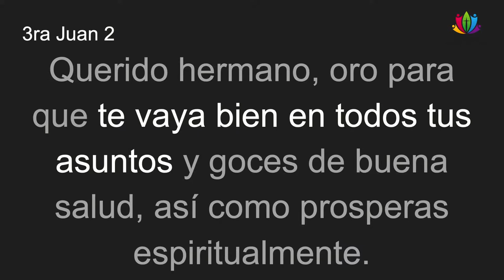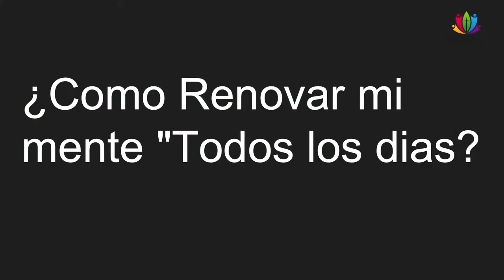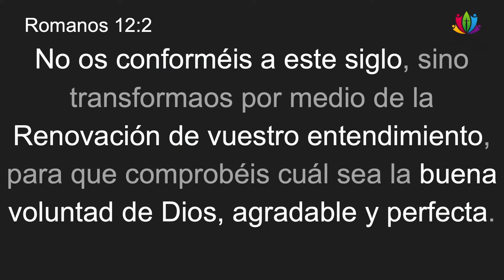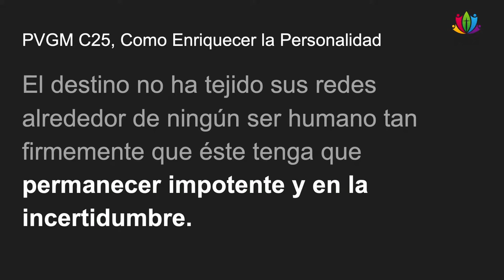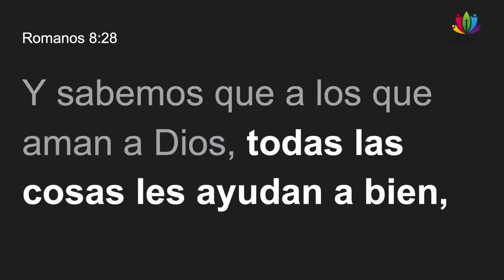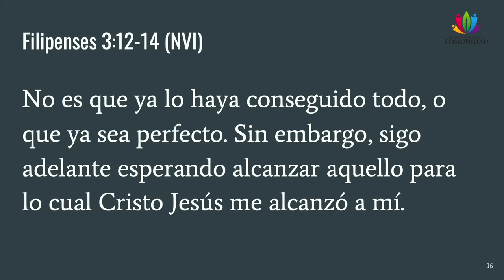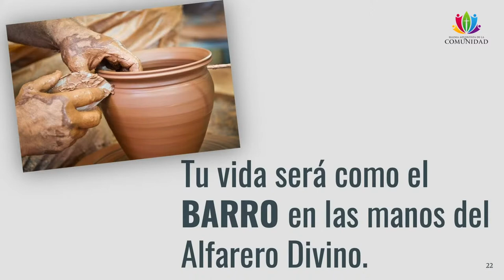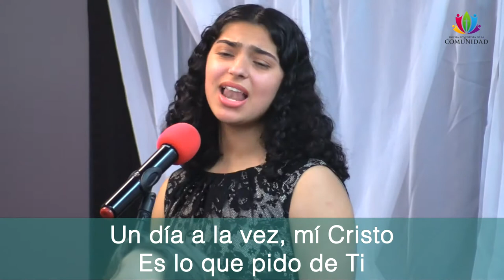"En Esto Pensad" - Rogelio Lantigua - 3-27-21 Iglesia Adventista de la Comunidad Chattanooga